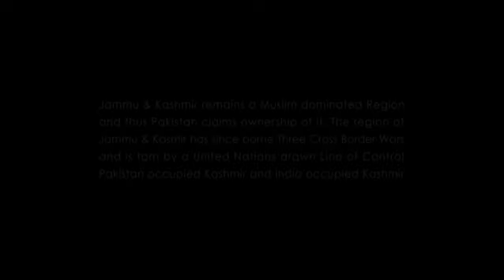Casualty - a machinima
A machinima about victims of war and the casualties that occur. Made using ARMA 2. This is a 1st draft. Many changes are to be made and polishing is required.